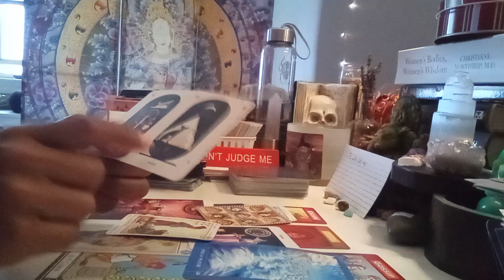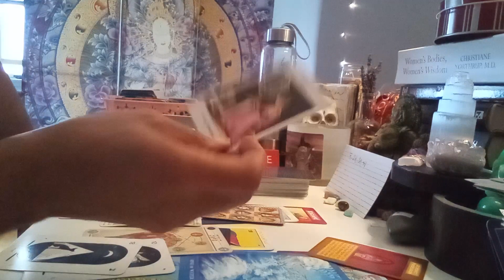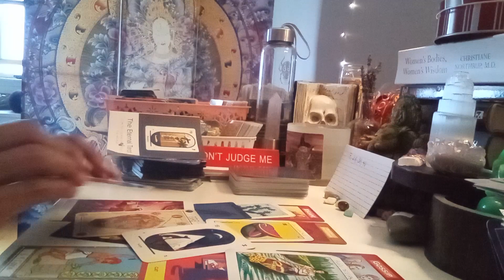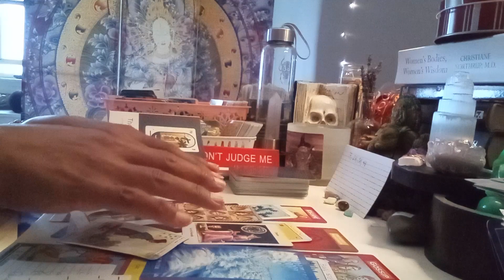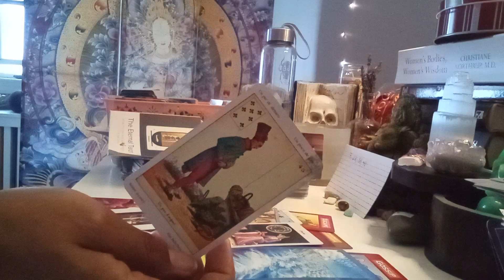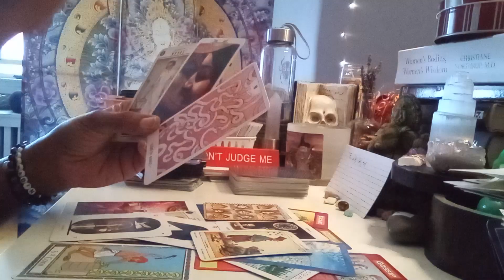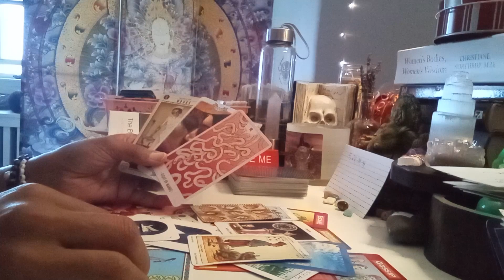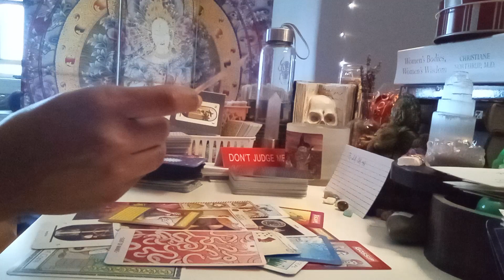Murdaugh Mystery - Gloria Satterfield - All ALLEGED and Speculation - tarot read pt.2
12/11/22 10:00am